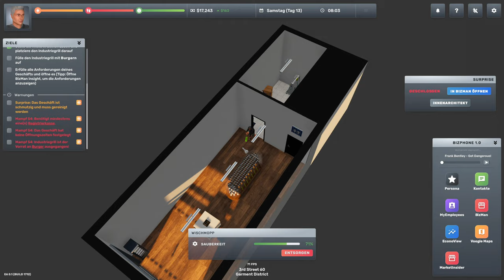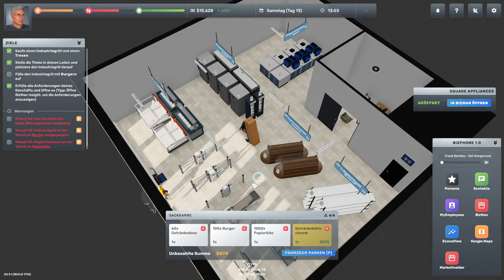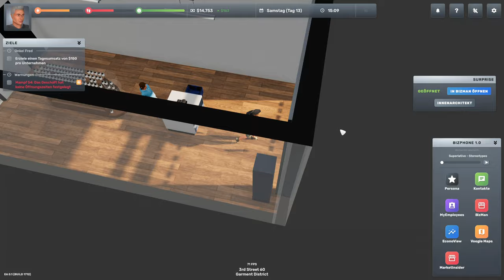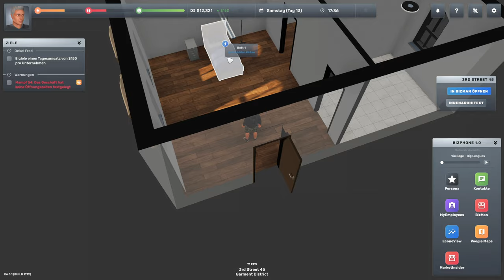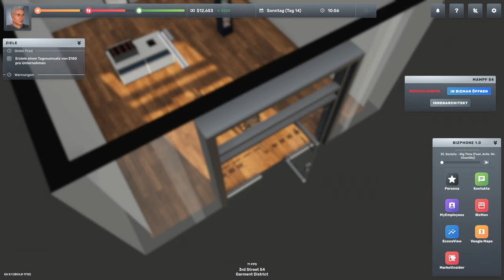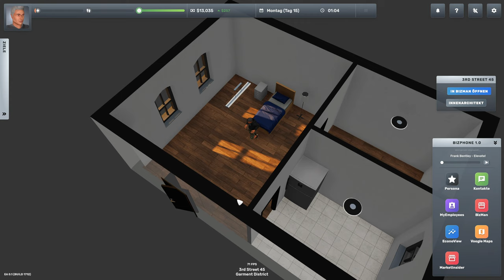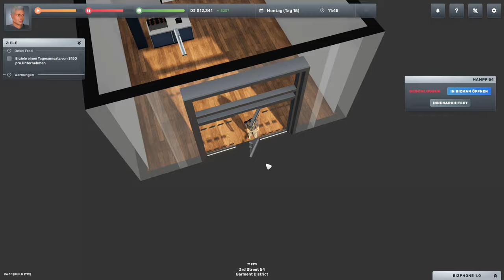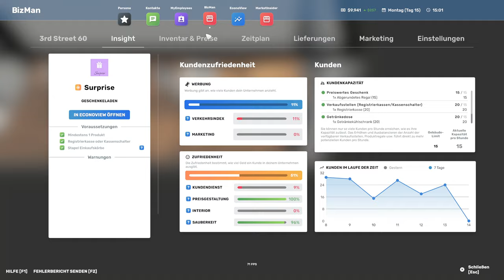Die besten Burger des Viertels - Big Ambitions #03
Ein Big Ambitions Let's Play mit Gameplay kommentiert von Hirnsturz

«Big Ambitions»
Eine Wirtschaftssimulation von Hovgaard Games (2023)

Dein Kontostand ist klein, aber deine Ambitionen sind groß. Mit ein wenig Hilfe deines Onkels findest du eine Wohnung und deinen ersten Job. Aber dann liegt es an dir, Erfolg zu haben und New York City zu erobern, wie du willst. Baue langsam mehrere kleine Unternehmen auf, lass sie zu großen Konzernen heranwachsen oder bahne dir deinen eigenen Weg – die Möglichkeiten in dieser riesigen Geschäftssandbox sind grenzenlos.